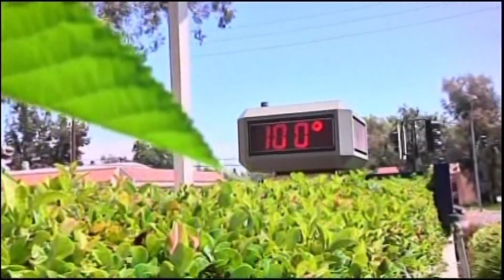Relación entre el Coronavirus y el clima, Connie Schulte.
La relación que existe entre el Coronavirus y las temperaturas, Dr.Felipe Lobelo, MD PhD Profesor Asociado Emory y Consultor principal en Salud Población, nos habla de la relación entre el calor y el coronavirus y Connie Schulte, presentadora del tiempo nos muestra qué esperar para este verano.